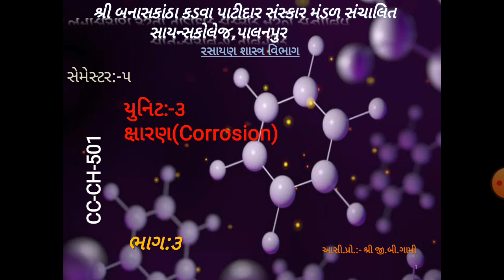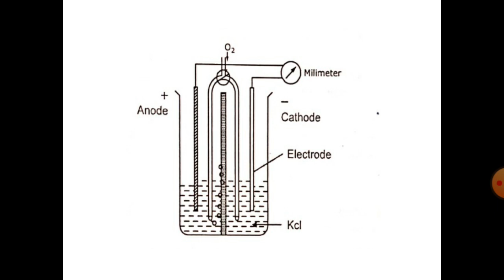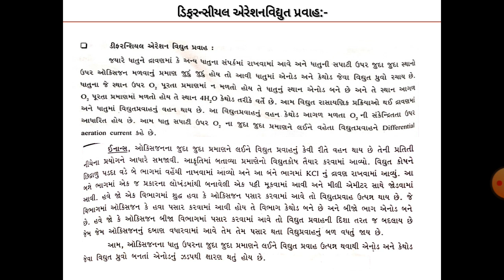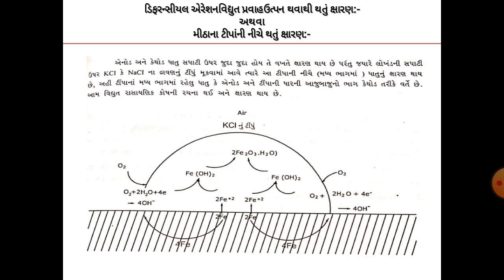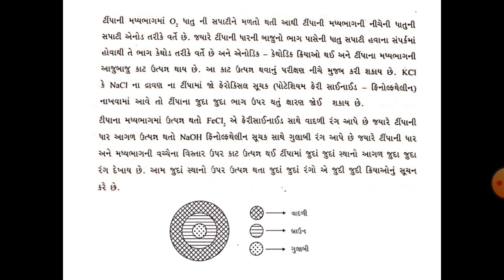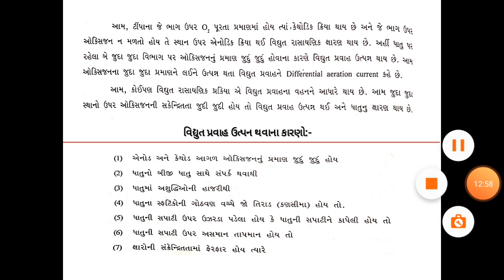Sem 5 unit 3 part 3 corrosion BY:MR.G.B.GAMI